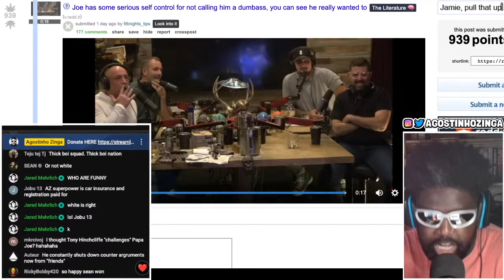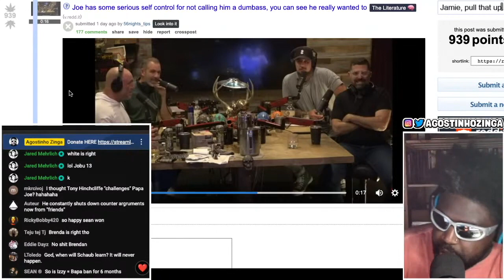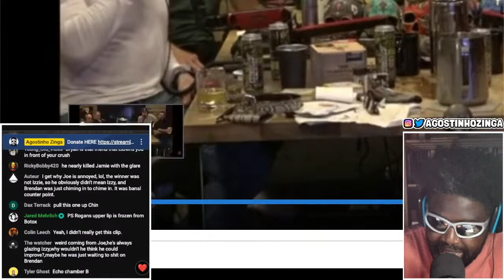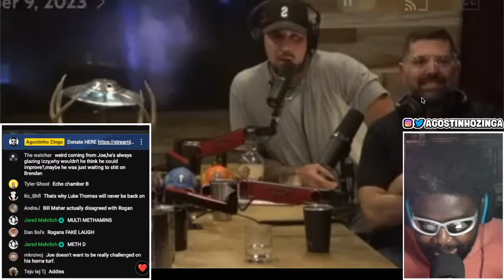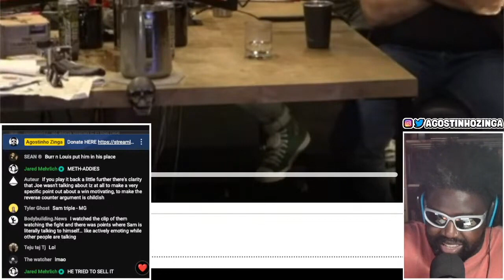JOE ROGAN GLARES AT BRENDAN SCHAUB FOR DISAGREEING WITH HIM